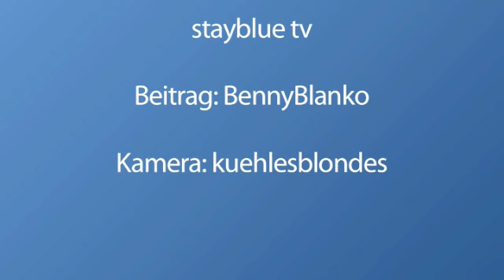Kandidatengespräch an der BBS Haste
Kandidatengespräch an der BBS Haste mit Herr Thiele von der FDP